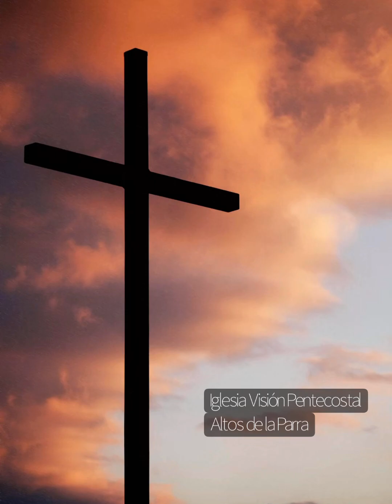NO SE POR QUE | FUERA DE TI - Carlos Maldonado